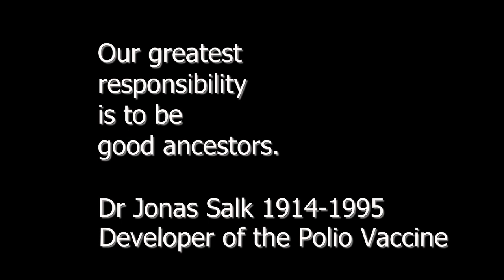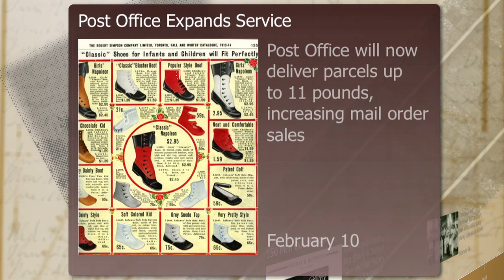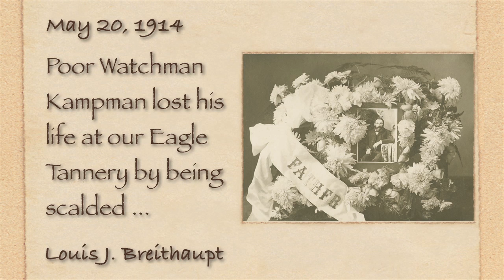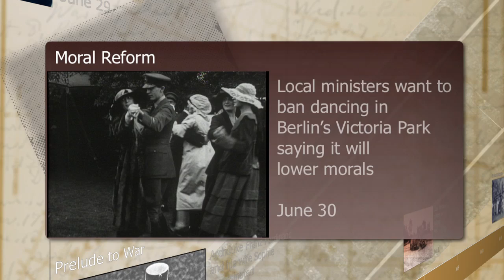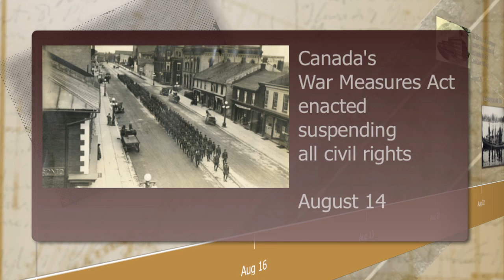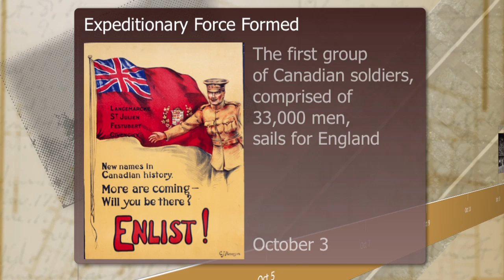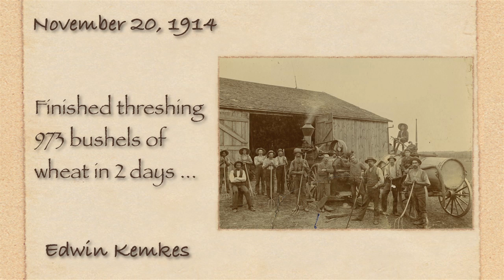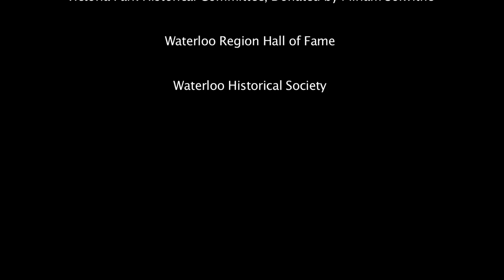Waterloo Region Museum - Doon Heritage Village Orientation Video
Visit the Waterloo Region Museum Christie Digital Theatre to see this engaging multi-media presentation that will transport you back in time to the year 1914.  Doon Heritage Village is set in the year 1914. This presentation gives visitors a snapshot of what was happening on a local, provincial, national and international level in the year 1914.  It helps visitors orient to this time period before they enter the living history village.